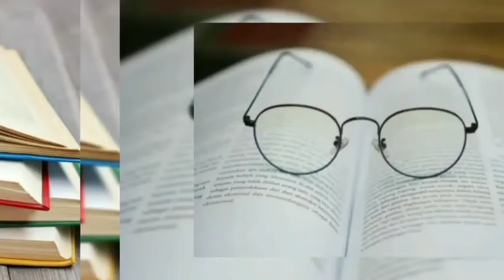istilah istilah seputar parfum dan wewangian#part 1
Halo nama aku alit.
Dichannel ini aku akan sharing something yg bikin aku addicting saat ini yaitu fragrances (parfume, scented candle, fragrance lotion etc) & books (novel, komik etc).
Dividio ini aku sharing tentang parfume, disclaimer aku ini bukan ekspert atau bekerja dibidang parfumery, aku hanya penikmat parfume yg masih newbie, semua yg aku bagi disini berdasarkan pengalaman pribadi.
Fyi untuk pemakaian daily aku biasanya 5-7 spray dan 7-10 spray untuk special occations.